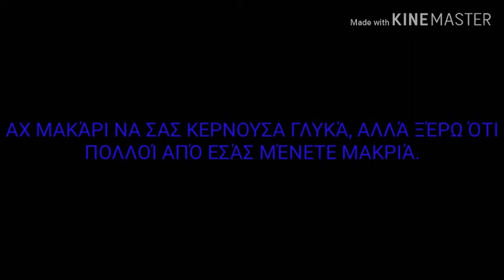ΓΙΟΡΤΆΖΩ ΣΗΜΕΡΑ! | Antoboom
Σήμερα είναι του Αγίου Αντωνίου.

⚡Follow me to:
🇬🇷Hangouts: Anto- boom
🇬🇷Xbox: AntoboomPro69